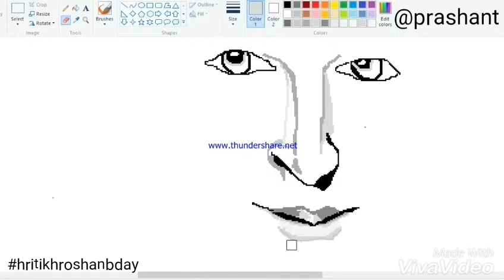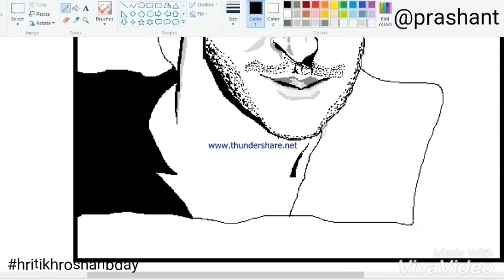Hritikh Roshan sketch in MS Paint (birthday special)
Here comes the another sketch.
Same trick as usual.
Observe the video.